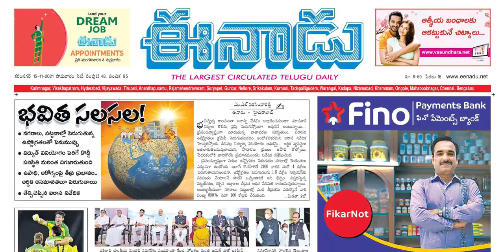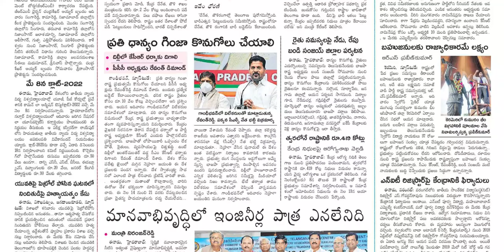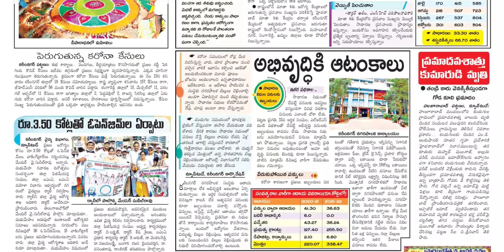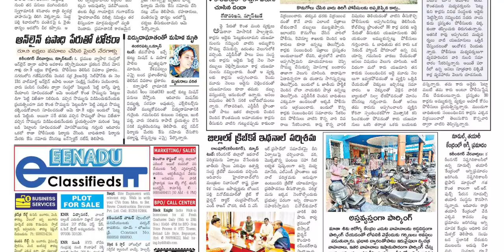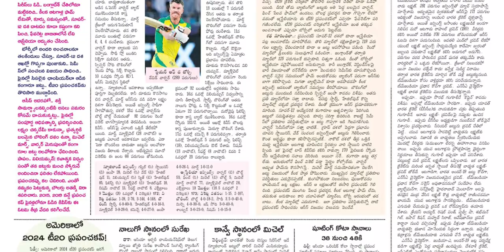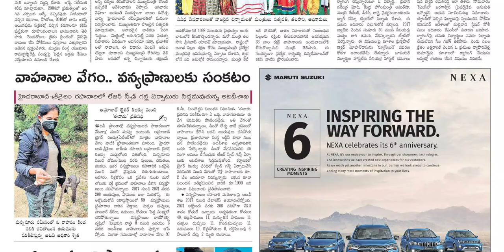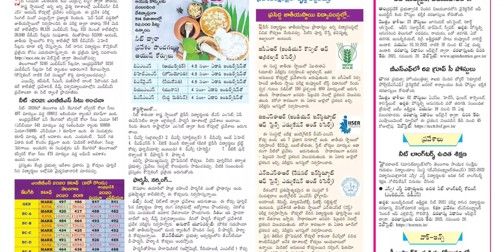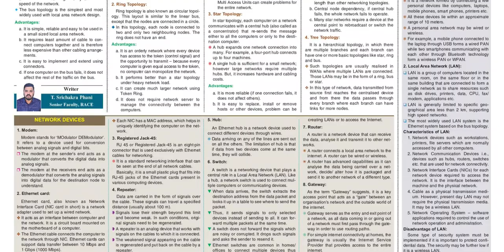EENADU TS 15 NOVEMBER 2021 MONDAY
Telangana news
Ap news
Cricket news
Sports news
Cinema news
Bussines newspaper
Crime news
Chaduvu paper
Education newspaper
Eenadu antharyaami
Antharyami eenadu
Telugu antharyaami
Apprentice jobs
Vasundara paper
Eenadu vasundara
Eenadu karimnagar
Haaybujji paper
Prathiba
Eenadu pratibha newspaper
Prathiba paper
New intiatives by politicians
Telugu news
Gk questions